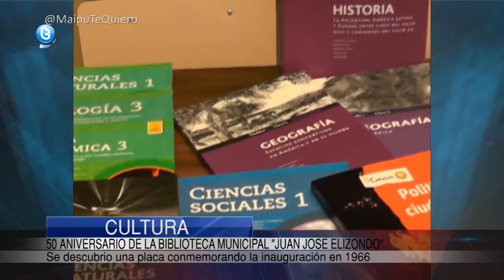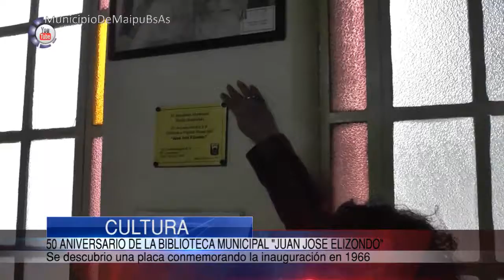BIBLIOTECA MUNICIPAL “Juan José Elizondo”| Placa 50º Aniversario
Este 9 de Julio, en el marco por los festejos del Bicentenario de la Independencia Nacional, se procedió a descubrir una placa en conmemoración del 50° Aniversario de la creación de la Biblioteca Popular Municipal Juan José Elizondo fundada en el año 1966.

En el acto estuvieron presentes el Intendente Matías Rappallini, miembros de la familia Elizondo, funcionarios del gabinete y público en general, quienes escucharon atentos las palabras de una de las primeras bibliotecarias Srta. Mirta Fernández.